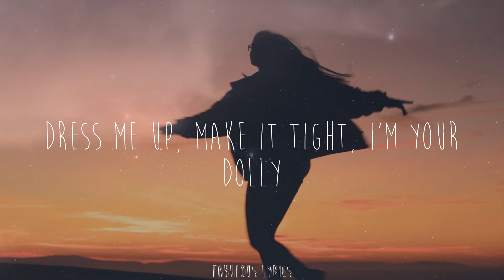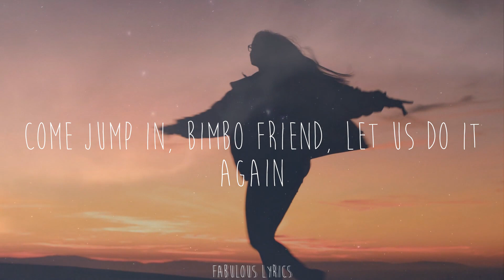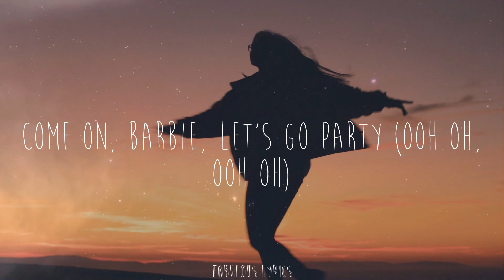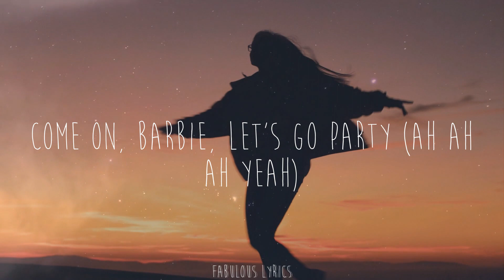Aqua - Barbie Girl (Lyrics)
🍒Lyrics:
Hiya, Barbie
Hi, Ken
You want to go for a ride?
Sure, Ken
Jump in